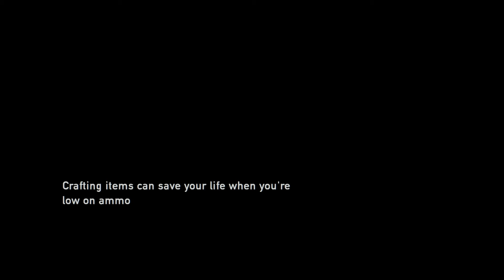The Last of Us™ Remastered_20201005200251